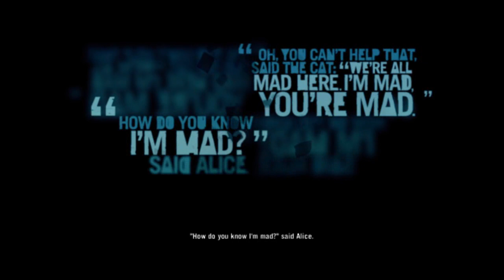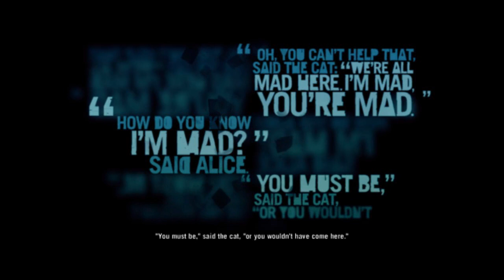[Far Cry 3] pt.16 - ซิปโป้ช่วยชีวิต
ดวงดีแท้เหลา